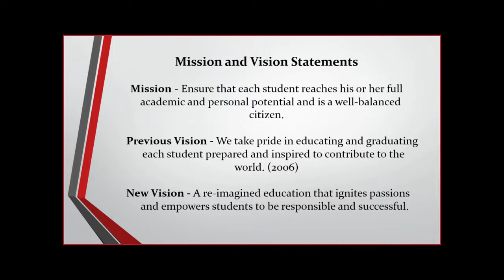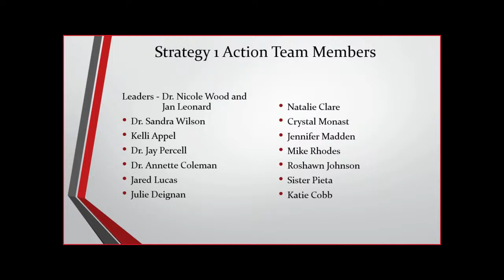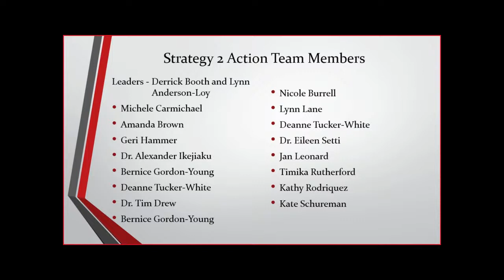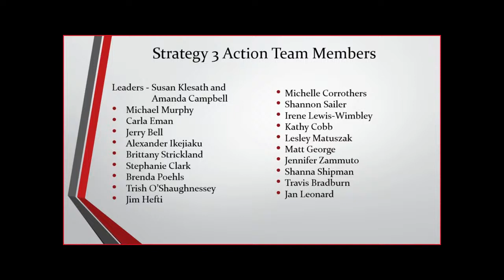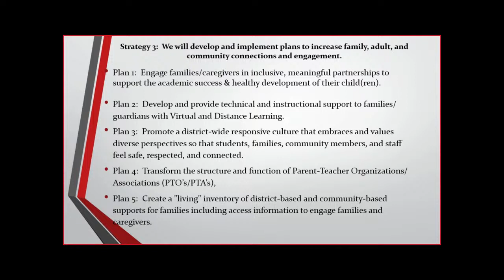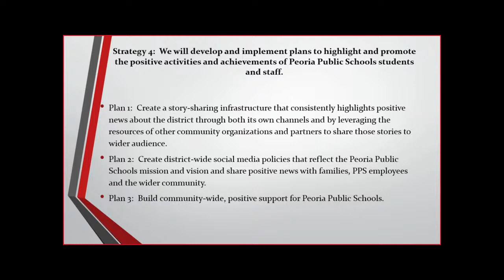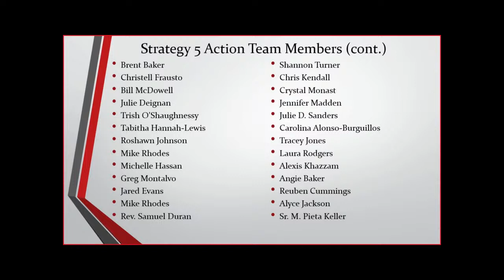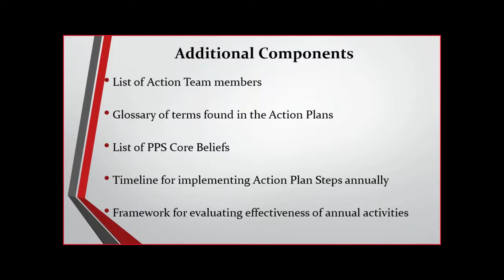Peoria Board of Education April 26, 2021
Peoria Board of Education meeting April 26, 2021